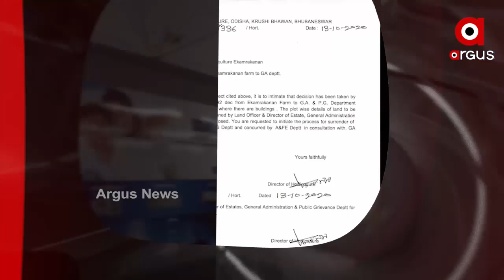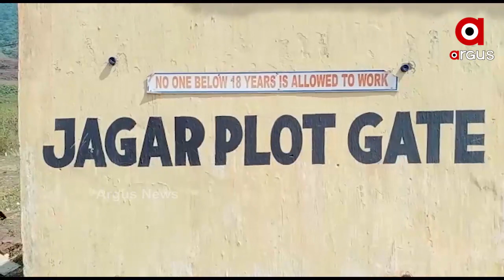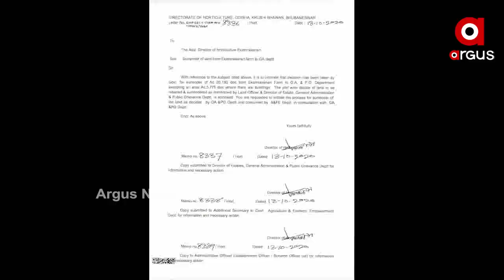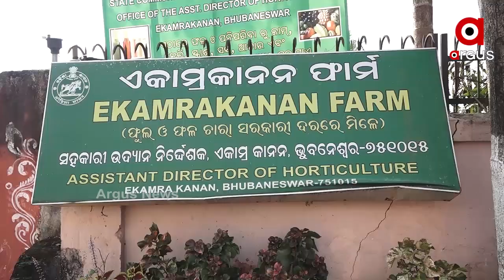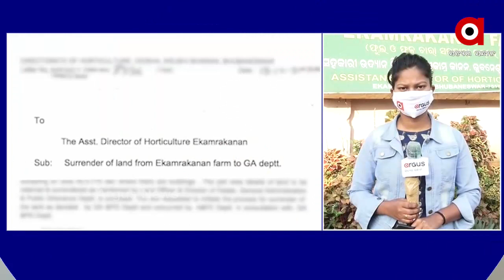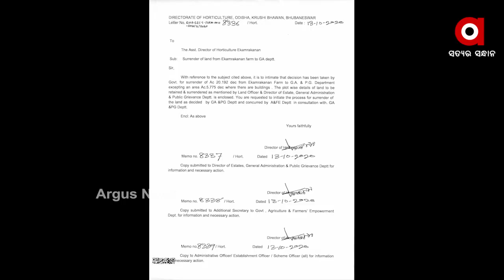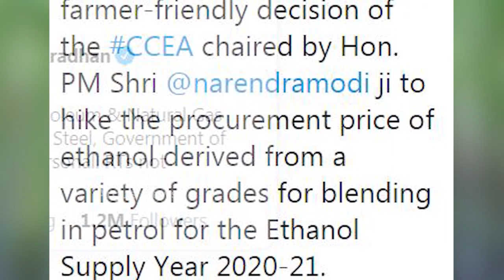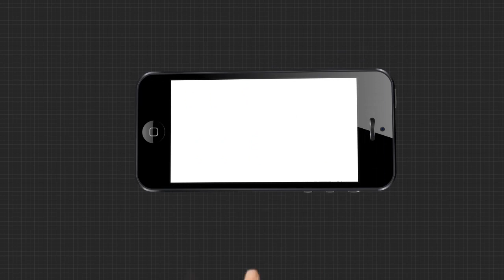Argus Morning Buzz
ରାଜଧାନୀର ସବୁଜିମା ବିକିବେ ରାଜ୍ୟ ସରକାର... ତିର୍ତ୍ତୋଲରେ ଜମୁଛି ନିର୍ବାଚନ ପ୍ରଚାର. କାଶ୍ମୀର ପ୍ରସଙ୍ଗ ଉଠାଇବା ପାକିସ୍ତାନକୁ ପଡ଼ିଲା ମହଙ୍ଗା... ଆଖୁ ଚାଷୀଙ୍କ ଆୟକୁ ବୃଦ୍ଧି କରିବା ଦିଗରେ ବଡ ପଦକ୍ଷେପ...  ଭାରତକୁ କ୍ଷମା ମାଗିଲା ଟ୍ୱିଟର...